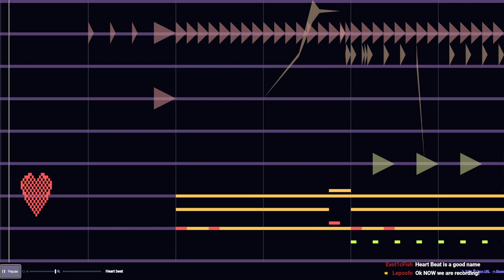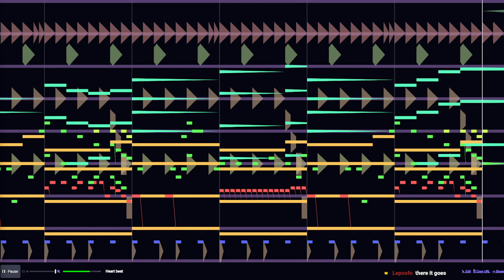Beepbox song, HeartBeat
We back streaming music baybeeeeee